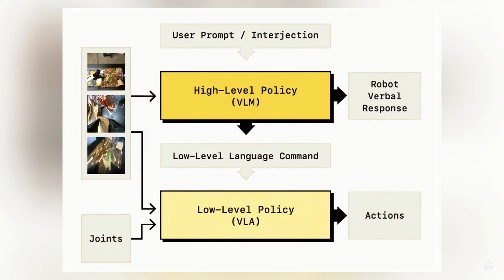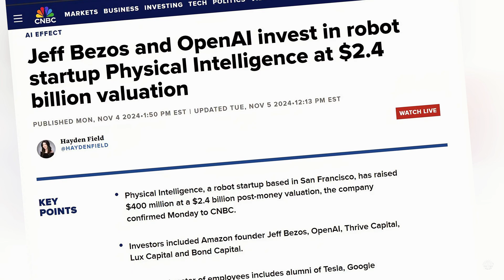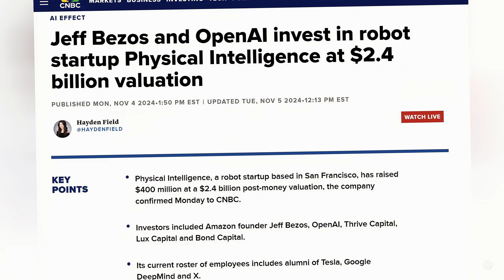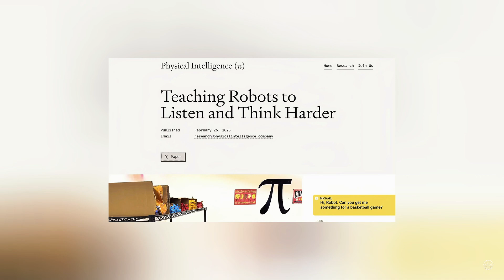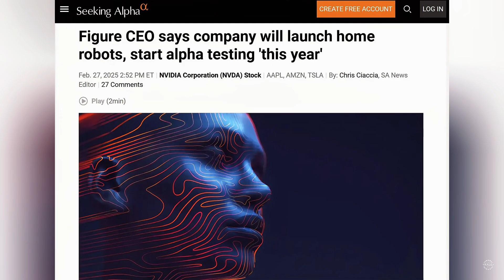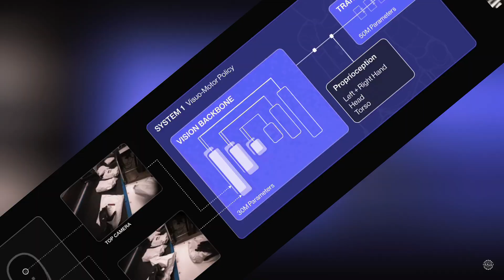BREAKING: Figure AI Robots to Enter Homes Sooner Than Expected, Physical Intelligence Hi Robot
In the future, people will talk to machines all the time as if they’re real peers. Machines will understand complex commands and adjust based on feedback.

Experts generally agree this is inevitable but disagree on how technology will get there. While Figure AI plans to test humanoid robots at homes thanks to what it calls fast progress on its end-to-end neural network, Physical Intelligence is banking on a hierarchical approach.

In AI and robotics, a hierarchical approach means breaking down tasks into different levels, each with a specific role. So instead of one big system doing everything at once, the process is divided into high-level decision-making and low-level execution.

0:00 - Introduction: The Future of Human-Machine Interaction
0:29 - Physical Intelligence: A Hierarchical Approach
1:50 - Hi Robot: New High-Level AI System
3:12 - Figure AI: Accelerated Plans for Homes
3:44 - Helix AI System
5:53 - Competition with 1X Technologies